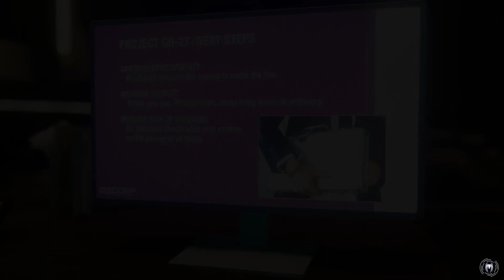MJ ne dhoka diya | Marvel’s Spider-Man Remastered | PC | Hindi Gameplay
Marvel’s Spider-Man Remastered | PC | Hindi Gameplay

Marvel’s Spider-Man Remastered swings its way onto PC TODAY! With ultra-wide monitor support, ray traced reflections, NVIDIA DLSS upscaling, and more, there are many new and exciting ways to experience this thrilling adventure! Pick it up on Steam and in the Epic Games Store.

Spider-Man Remastered PC Walkthrough Part 1 and until the last part will include the full Spider-Man Gameplay on PC. This Spider-Man Remastered Gameplay is recorded in 4K 60FPS on PC and will include the full game, all endings and all boss fights.

PC Spider-Man Remastered Walkthrough Gameplay Part 1 includes a PC Review, Intro and PC Campaign Mission 1 for Marvel's Spider-Man Remastered on PC (3090 GPU, 5950x CPU), PS5 and PlayStation 5. My Full Game Marvel's Spider-Man Remastered PC Walkthrough Gameplay will include a Review, Story Missions, Cut Scenes, Cinematics, Suits, Peter Parker, Miles Morales, Finn, Tinkerer, All Campaign Missions, Bosses, Skills with the Full Story until the Ending of the Single Player Campaign. Thanks Sony for giving me Spider-Man Remastered on PC (Steam).

marvel,comics Marvel's Spider-Man,Peter Parker,Spider-Man,Insomniac Games,Marvel,Nixxes,PC,Be Greater